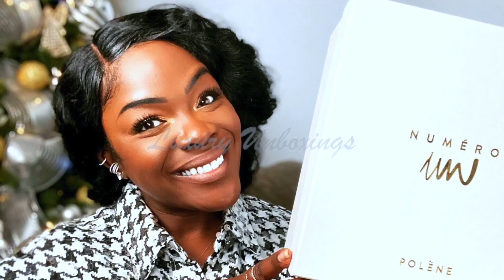TOM FORD FRAGRANCE UNBOXING || 🎁 UNBOXMAS DAY 7 || DOUBLEXLUXXE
Nieces, Nephews...fellow Aunties! 🎁 UNBOXMAS DAY 7 brownboxlife 📦 First fragrance unboxing this Vlogmas season and its a beauty. I would definitely recommend this one as a gift for that special someone. What's your fave fragrance during the holidays? Sound off in the comments! XOXO

Have a luxury product you want me to check out?